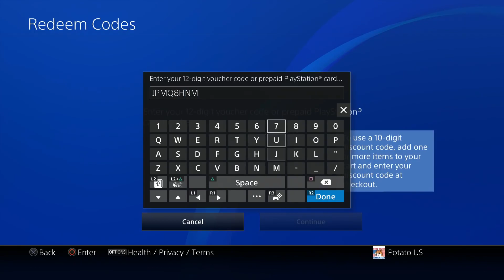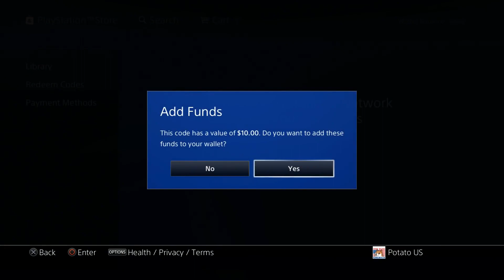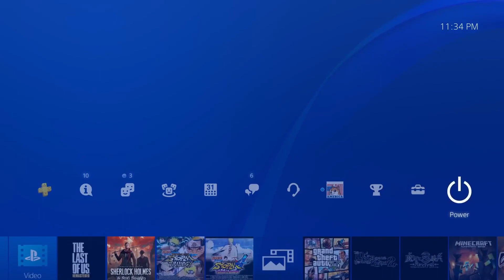【PS4】Metal Slug XX PS4 Remastered Full Gameplay 1080p60